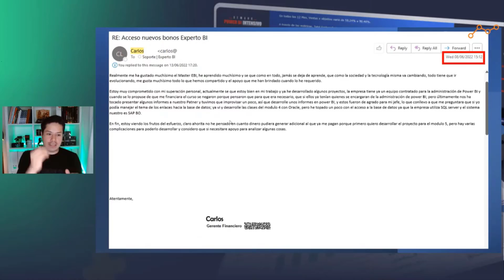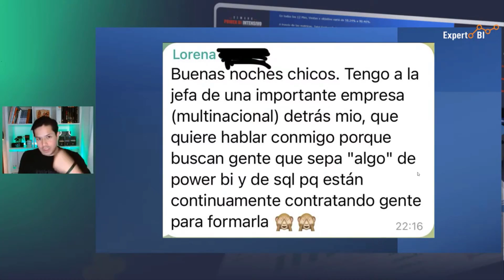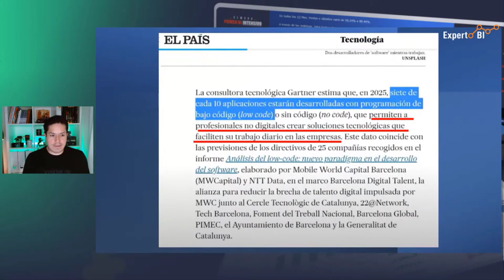5 Principales ventajas de Inteligencia Empresarial de Autoservicio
En este video te muestro 5 principales ventajas entre Inteligencia Empresarial Tradicional sobre Autoservicio

Si quieres ser informado de nuestros directos y eventos gratuitos y no perderte ninguno. Te sugiero que entres a nuestro Canal de Telegram